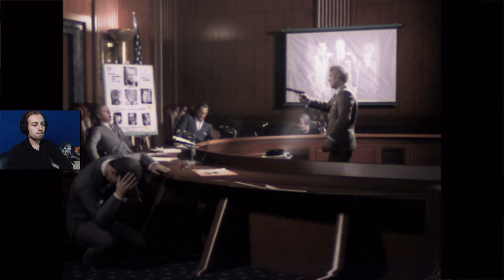Mafia 3 ФИНАЛ / КОНЦОВКА - НАСТОЯЩИЙ ФИНАЛ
Mafia 3 настоящий финал, в котором мы Донован показывает нам кузькину мать.